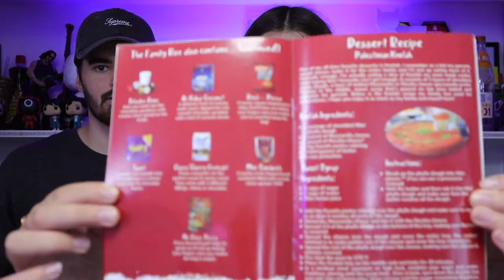TRY MY SNACKS UNBOXING AND TASTE TEST!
Other People In The Videos...
Cody DeWitt- Instagram: @codyldewitt
Zach DeWitt- Instagram: @MannyBuzzard
Amy DeWitt
Dale DeWitt
Helen Moore
Dale Moore
Jackie DeWitt